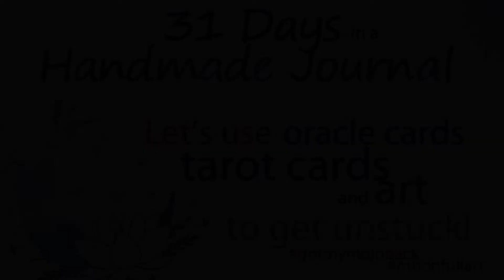How I got my mojo back | Day 24 | 31 Days In A Handmade Journal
Welcome to Day 24.  Another approach to filling a journal is to add a little bit to a lot of pages.  Today I'm adding painter's tape to many pages.  Followed with layers of stamping and paint.  This approach is fun, quick, and layer friendly.  I'm adding paint, collage and mark making to the page.  Enjoy. .

Other printable tarot decks search term
free printable tarot deck -pinterest

Inspiration Bundles Inspired by:
Tracy Verdugo

Grumbacher Academy Acrylic
Titanium White
Lemon Yellow
Cerulean Blue
Alizarin Crimson
Burnt Sienna
Titanium White
Lemon Yellow
Cerulean Blue
Alizarin Crimson
Burnt Sienna

Afro Brazilian Tarot by Alice Santana

Wild Unknown Animal Spirit by Kim Krans